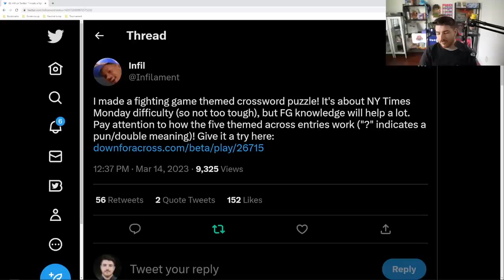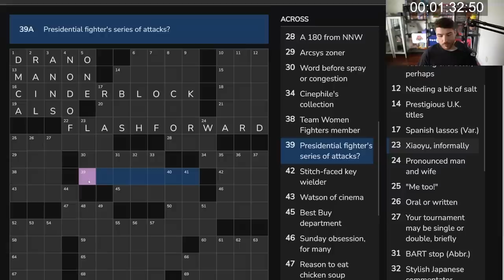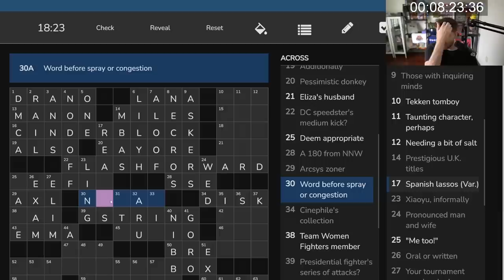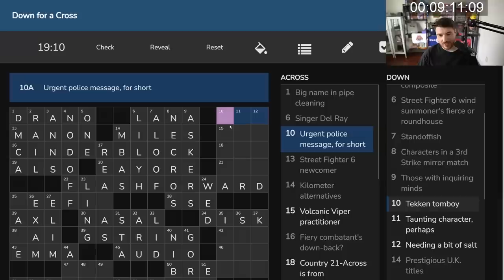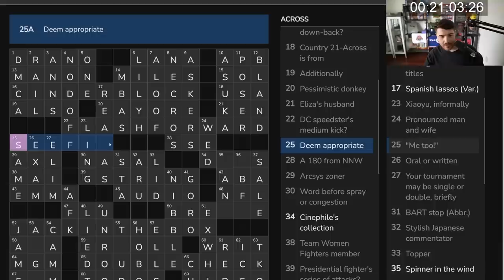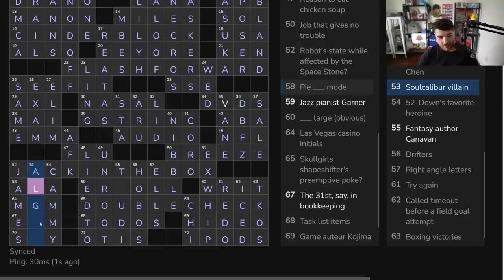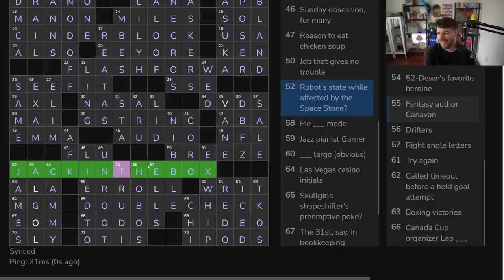Infilament Made a Fighting Game Themed Crossword Puzzle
Give the crossword a try (If you share the URL that you get, you can complete it as a group)